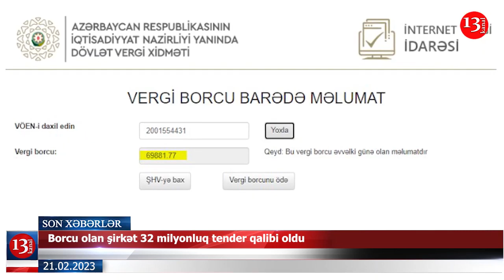Müdafiə Nazirliyi xəbərdarlıq edir; "Bəşəriyyətin ciddi fəlakətlərindən biri ilə üzləşmişik"